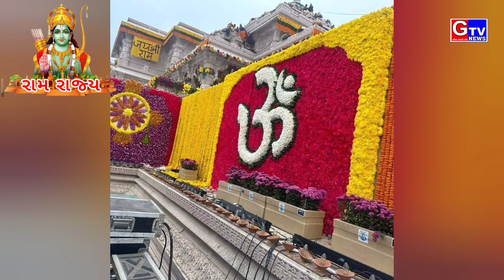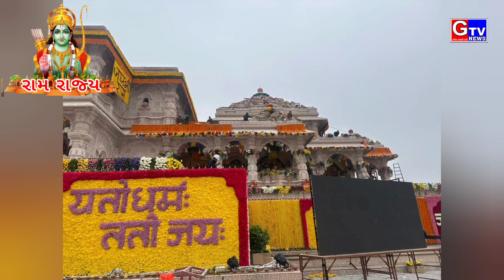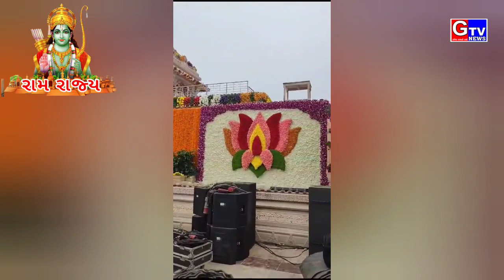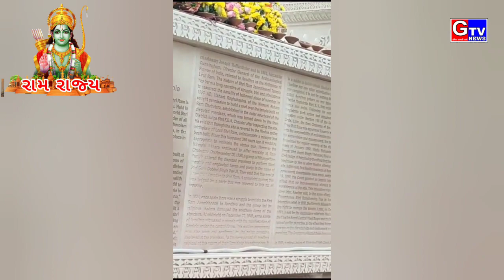अलौकिक अयोध्या धाम सज-धज कर तैयार है.